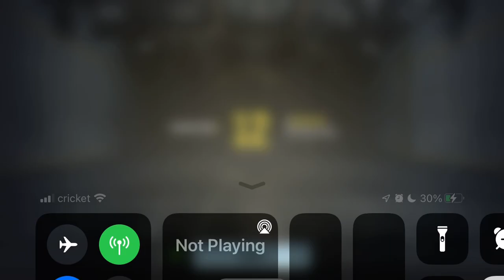Short: COD MOBILE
A short clip of CODM